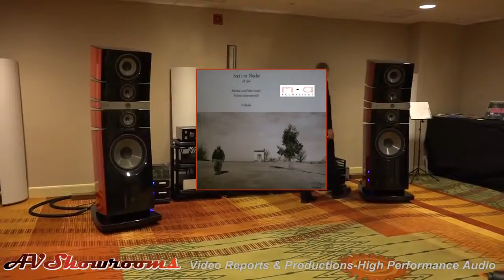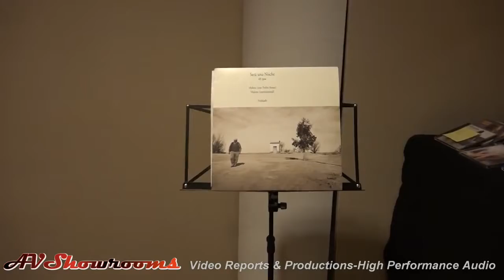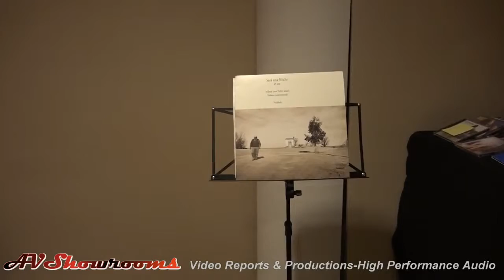VAC, Valve Amplification Company, Focal, Esoteric, HRS, Shunyata, Clearaudio, Ortofon, RMA